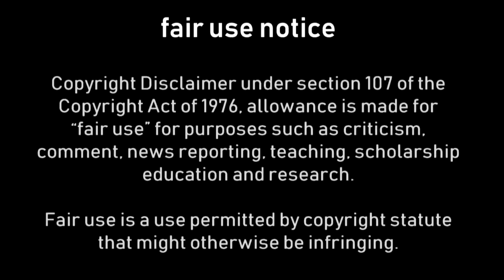The Good Parts: Examining Content Filtering Practices of Social Media Giants (P2)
Ms Bass: 1:20
Mr Smith: 6:56
Mr Deutch: 12:50
Mr Labrador: 18:46
Mr Gaetz (1): 20:40
Mr Cicilline: 24:17
Mr Johnson (LA): 26:39
Mr Jordan: 31:46
Mr Rutherford: 36:38
Mr Poe: 42:02
Mrs Jayapal: 47:07
Mr Gaetz (2): 53:06